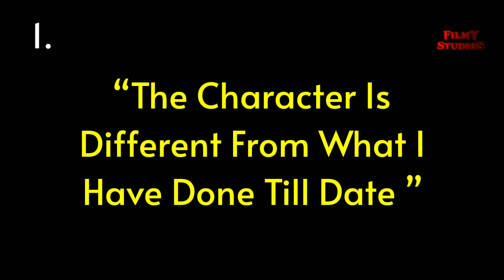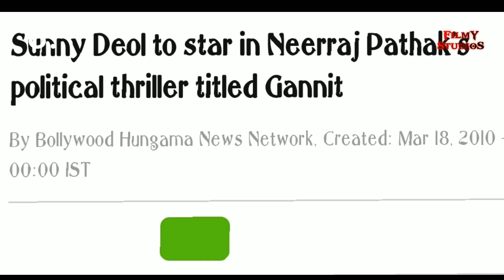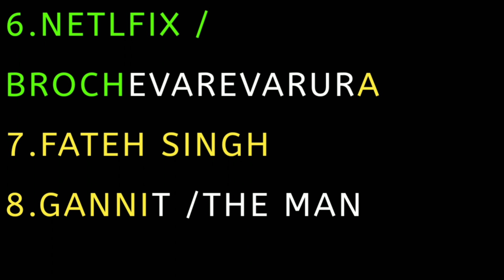08 Sunny Deol Upcoming Action+ Thriller Movie 2021 -2023 List / सनी देओल की आनेवली नई फिल्में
Sunny Deol Upcoming New Movie List 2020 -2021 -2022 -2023 /Sunny Deol New Movie :

√ The Blind Case
√ Apne 2
√ Cheers Celebrate Life
√ Damini Remake 2
√ Ghayal 3
√ Netflix Untitled Film / Brochevarevarura
√ Fateh Singh
√ Gannit /The Man